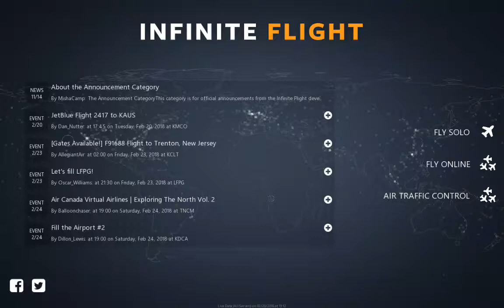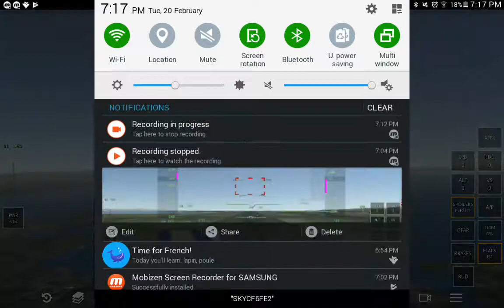Emirates Boeing 777-200LR Takeoff